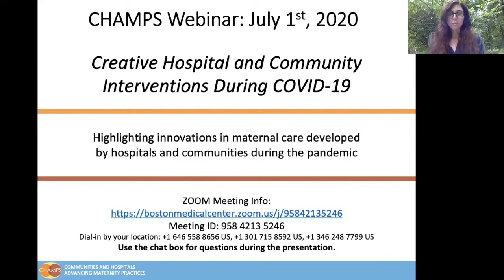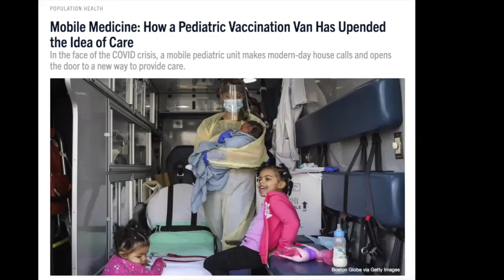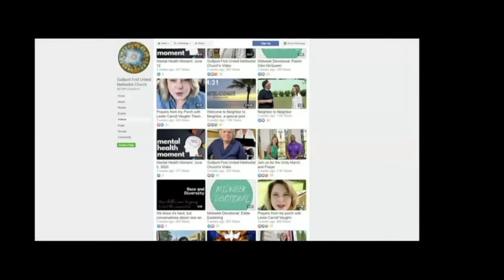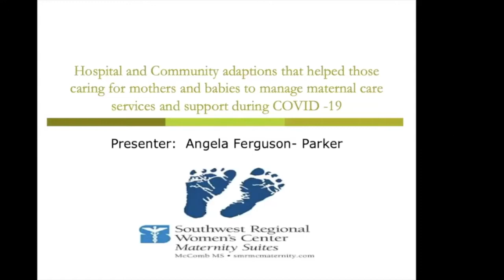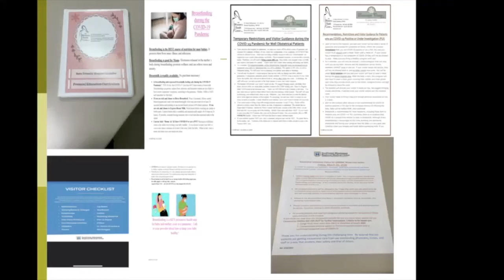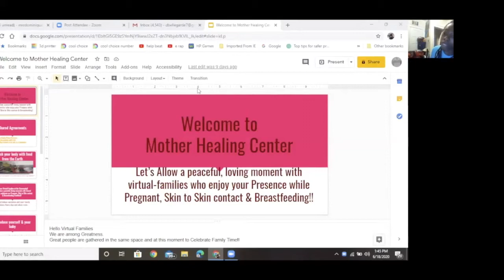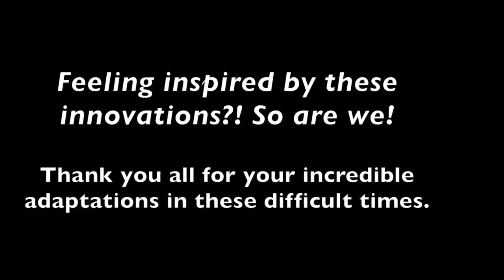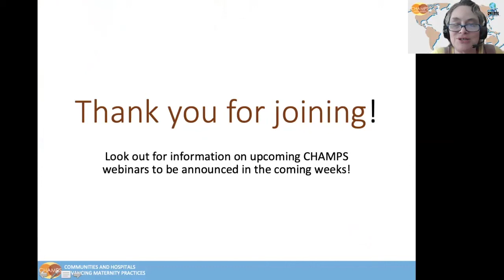Creative Hospital and Community Interventions During COVID-19 - A CHAMPS COVID-19 Response Webinar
CHAMPS COVID-19 Response Webinar - Summer Series I: Webinar 3: Creative Hospital and Community Interventions During COVID-19
: July 1, 2020, 1-2PM US ET